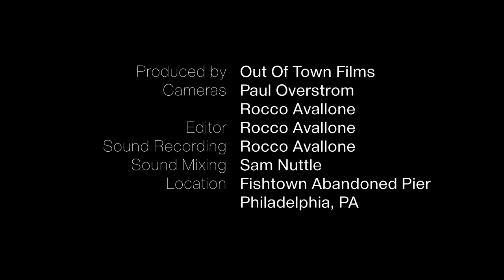Dia "Gambling Girl" / Out Of Town Films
A few weeks back we met up with  LA based singer-songwriter Danielle Birrittella, who goes by the name of DIA, and her bandmate Tim Carr, another California based singer-songwriter, as they were traveling through Philadelphia. We took them to an abandoned pier in Fishtown where she played us a song called "Gambling Girl." Enjoy.

Filmed by Rocco Avallone & Paul Overstrom
Edited by Rocco Avallone
Audio mixed by Sam Nuttle
Shot on location in Philadelphia, PA